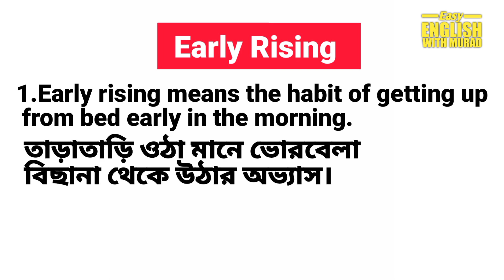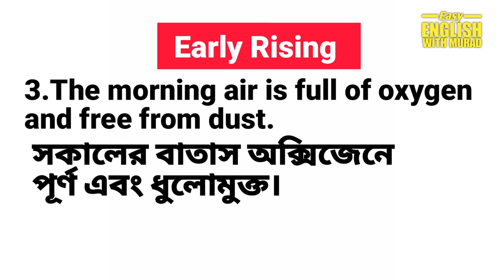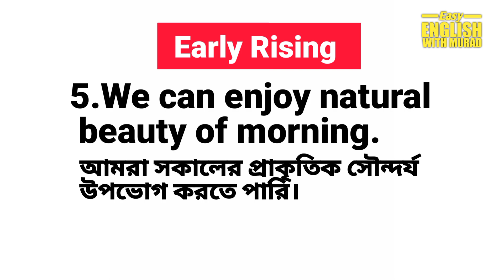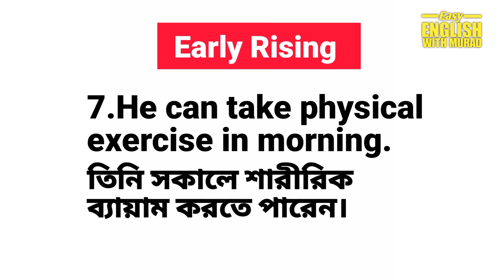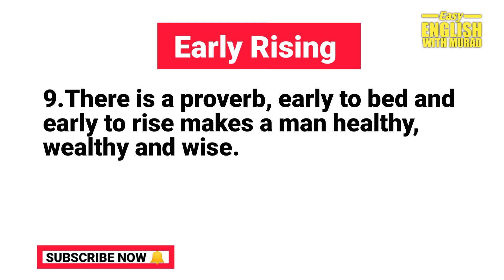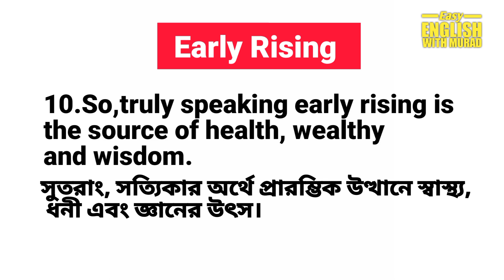Early to bed Early to Rise *EARLY RISING* Paragraph | 10 Common Sentences About Early Rising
ইংরেজি শেখার সহজ উপায় রিডিং
spoken english bangla
spoken english bangla tutorial
speaking english course bangla
spoken english

Early to bed and early to rise
Early rising paragraph
Spoken english
English to bangla
English to nangla translation
Early to bed Early to Rising *EARLY RISING* Paragraph | 10 Common Sentences About  Early Rising